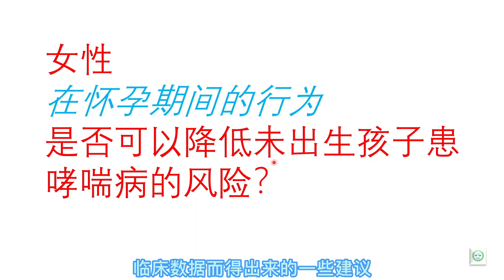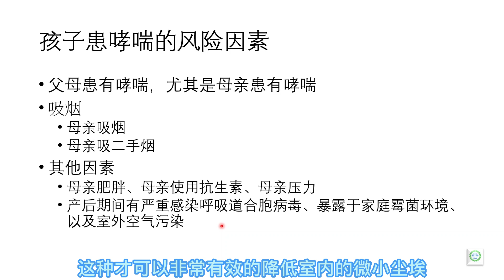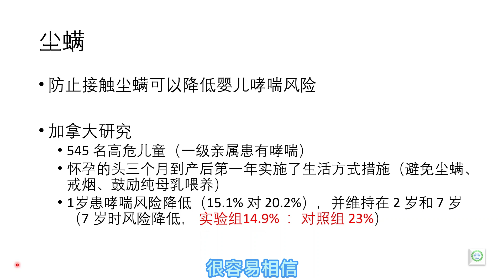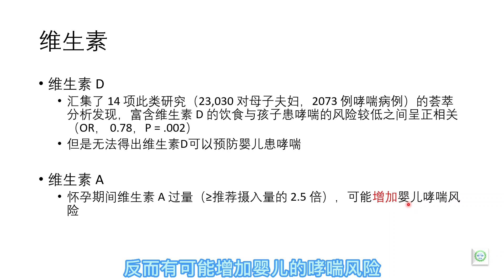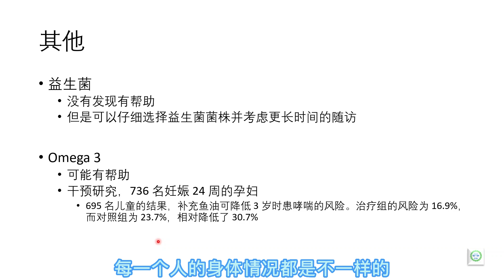女性，在怀孕期间可以做什么来降低未出生孩子患哮喘病的风险？临床报告汇总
声明：本视频是医学科普，不能作为诊断或者治疗的依据